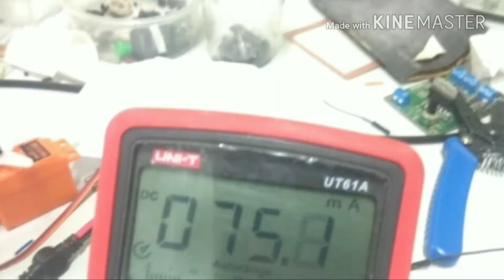Servo Motor current measure usinga Shunt Resistor